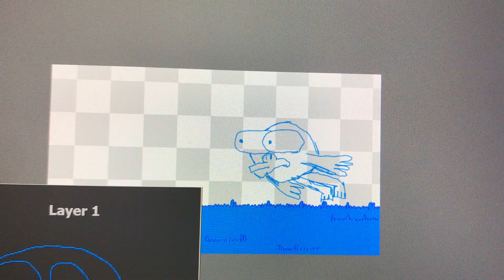Key frame parts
This was the original concept animation, this animation would play along side the animation I was working on. It was hidden behind the background, I was going to just remove it but I couldn’t bring myself to do that.(but it ended up being removed anyway.)